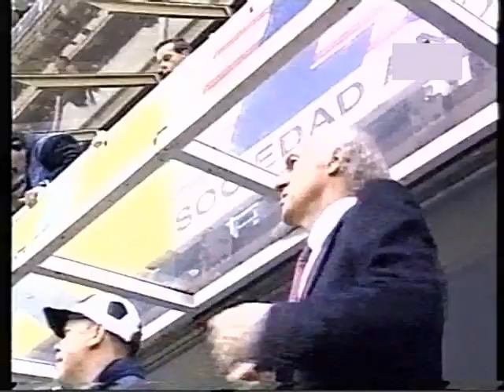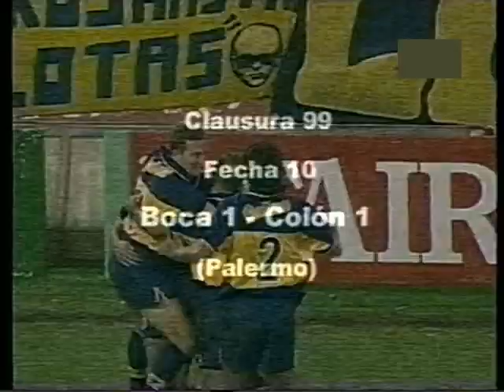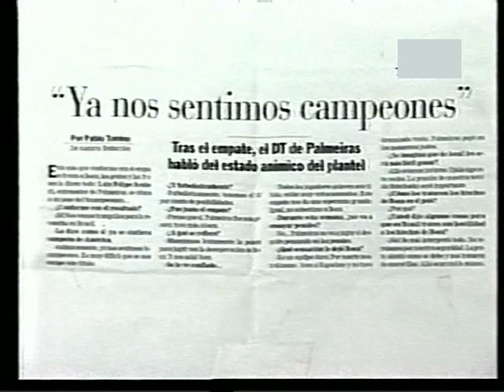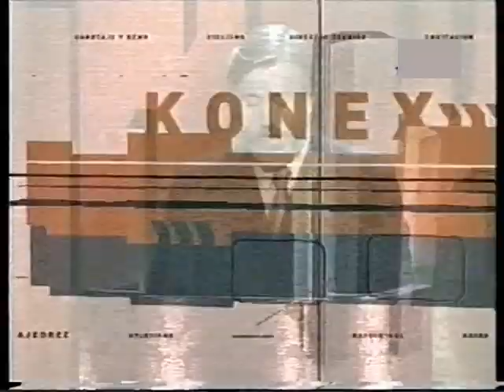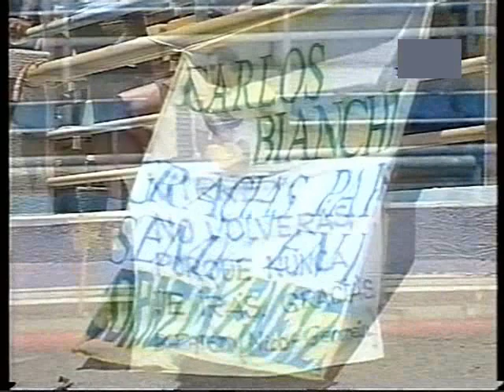Carlos Bianchi en Boca Juniors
Si deseas tener en tu videoteca partidos de esa época y de otras, completos y sin cortes de imágenes y sonidos, escribinos a la dirección electrónica que se encuentra en esta descripción. Pedí nuestros catálogos de Boca Juniors, Selección de Argentina, Tenis y Fórmula 1.
Tenemos cosas de Diego Maradona.